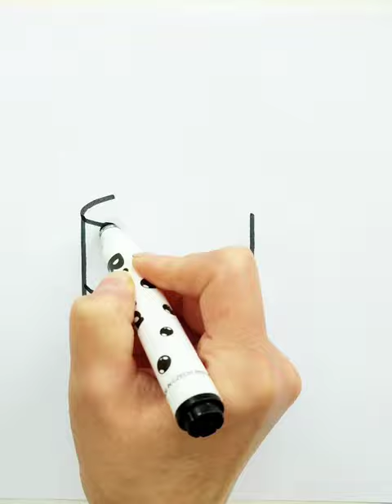How to draw a Drum, Drawing and coloring for children, | Let's draw and color together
Hello, in this video I will show you how to draw and color a Drum! To watch the video in full, follow the link!
What do you want to draw next time, write in the comments!
Family Drawing Guide for Kids